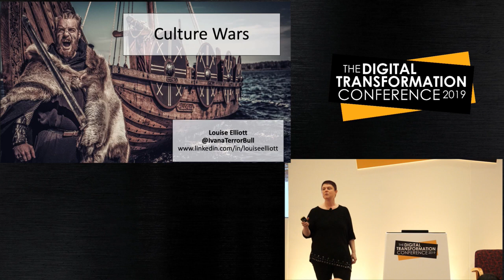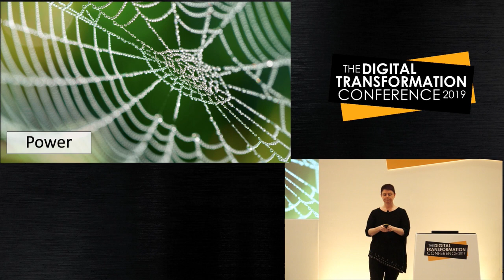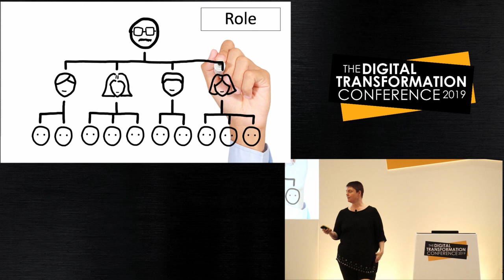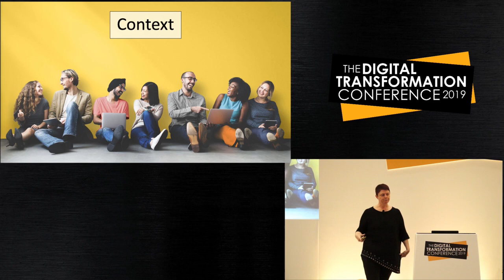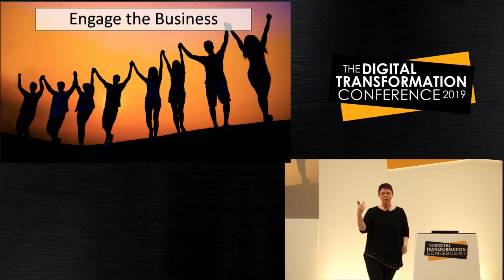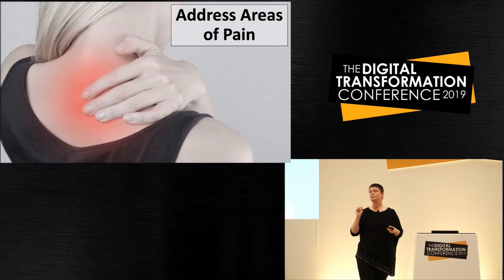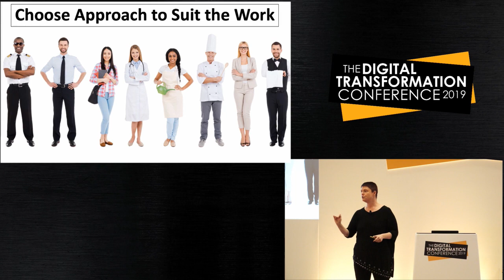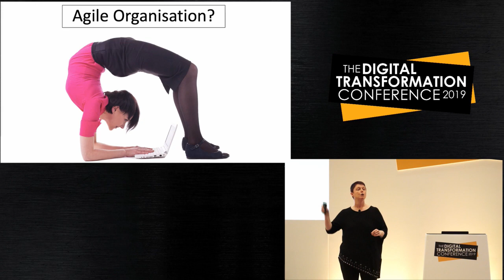'Culture Wars': Implementing Agile Thinking Within Your Organisation with Louise Elliott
Louise Elliott at the time of recording was Head of Technology for Sky and joined the Digital Transformation Conference late on in 2019 for the London headline event of the year. Louise spoke as part of the 'people & culture' track of the overall event and shared her insights into agile thinking and how to bring together a workforce in the most coherent way possible. An eye opening presentation where Louise demonstrates her passion for agile transformation as part of digital business transformation within the enterprise.

For more presentations, interviews and discussions around digital business transformation and innovation visit our Beyond Business Buzzwords content site featuring hundreds of hours of technology in business content.